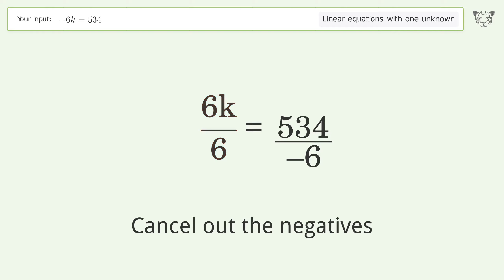Linear equation with one unknown: Solve -6k=534 step-by-step solution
Solving -6k=534 using the linear equation with one unknown solver

for a step-by-step and more tips and tricks for dealing with linear equations with one unknown.